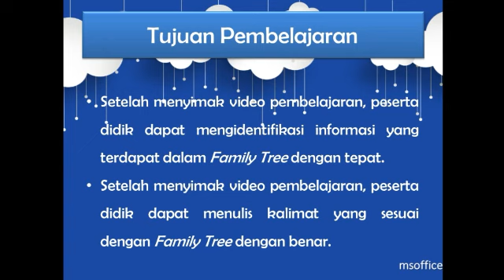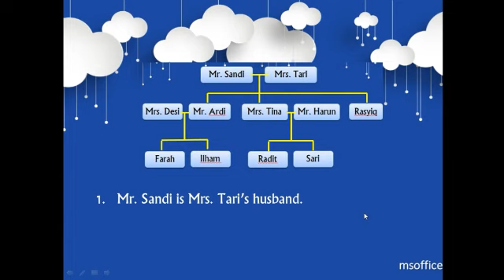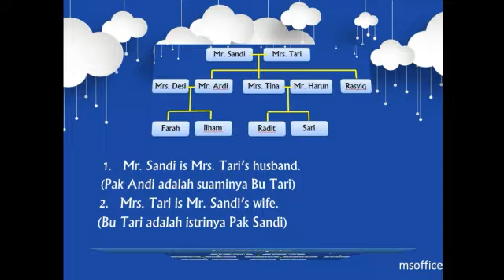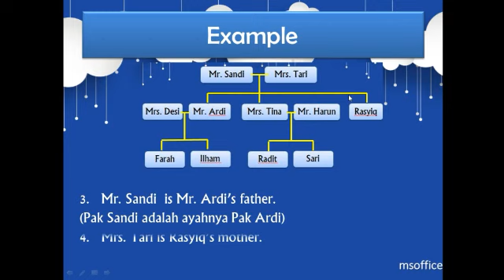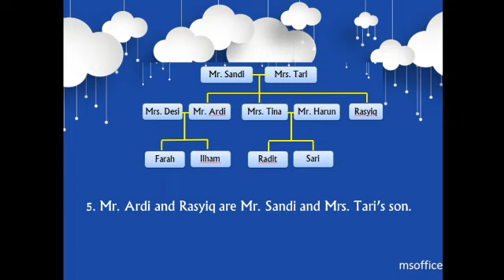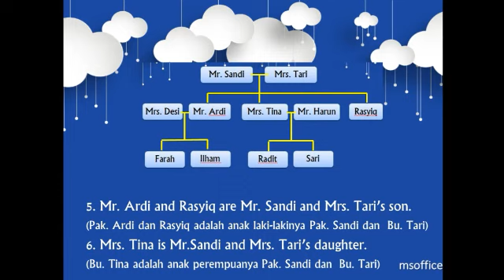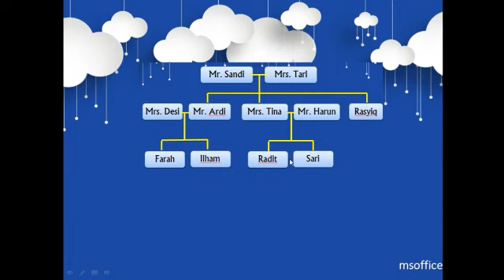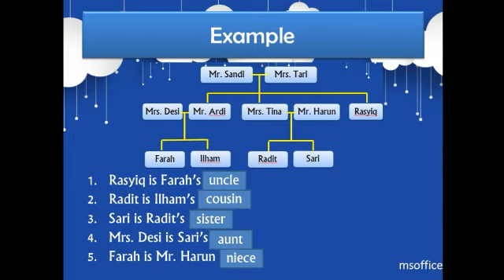BAHASA INGGRIS | KELAS 4 | Chapter V: Family Tree